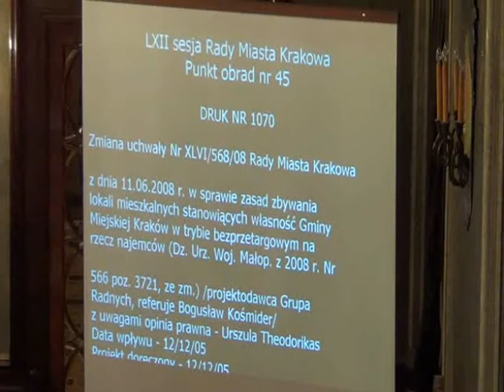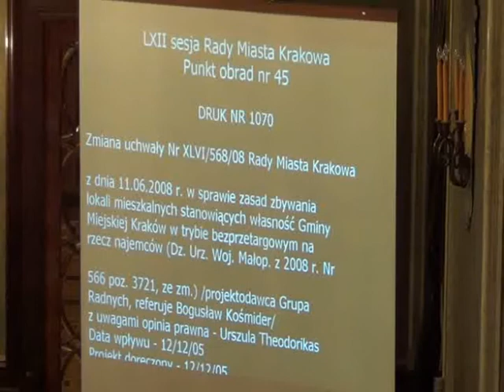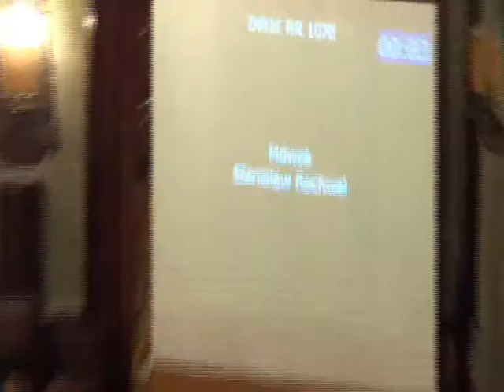RMK_05-12-2012_27 ws zasad zbywania lokali mieszkalnych GMK w trybie bezprzetargowym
Zmiana uchwały Nr XLVI/568/08 Rady Miasta Krakowa z dnia 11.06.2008 r. w sprawie zasad zbywania lokali mieszkalnych stanowiących własność Gminy Miejskiej Kraków w trybie bezprzetargowym na rzecz najemców (Dz. Urz. Woj. Małop. z 2008 r. Nr 566 poz. 3721, ze zm.)

Projekt Grupy Radnych - druk nr 1070 - I czytanie.